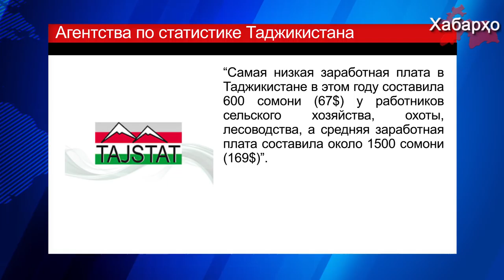Таджикистан: 30% населения недоедают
Продовольственная и сельскохозяйственная организация ООН установила наиболее высокий уровень недоедания в странах Центральной Азии и Европы.